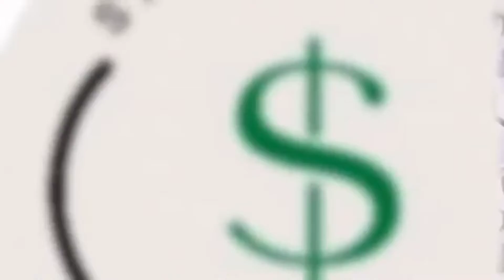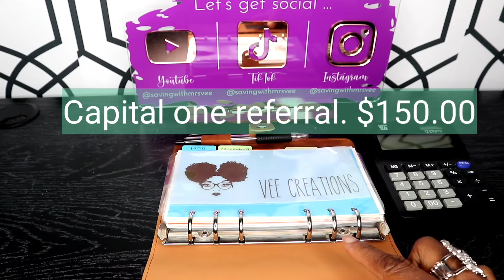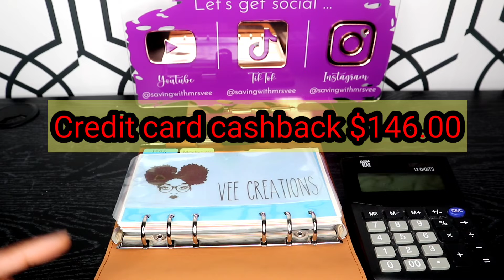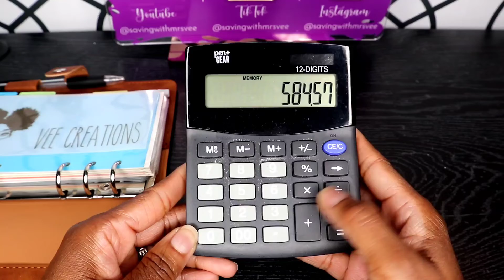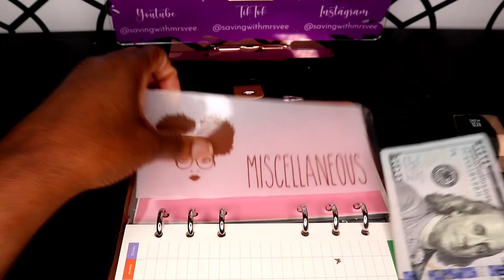WAYS TO CREATE PASSIVE INCOME with a busy schedule/OVER $500 IN PASSIVE INCOME FOR THE MONTH OF JULY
CHECK ME OUT ON MY OTHER SOCIAL MEDIA ACCOUNTS BELOW.

DOSH...

UPSIDE.
Check out this free app that gets you cash back on gas and other errands!

M1 FINANCE
Hey, have you heard of M1? It's a great platform for investing. I'm using it to manage and automate my money. Use this link today and get $10 when you open and fund a new account

MECARI
Sign up for Mercari and get up to $30.

FETCH REWARDS
Shop anywhere. Snap every receipt. 🎉 Sign up for Fetch with my code "FM79R" and get 2,000 points when you snap your first receipt

Ways to save money below.

Hey! Try it using my code and you’ll get $5. PGFCZSW

DIGIT
Check out Digit. It's a service that automatically saves your money, so you don't have to think about it.